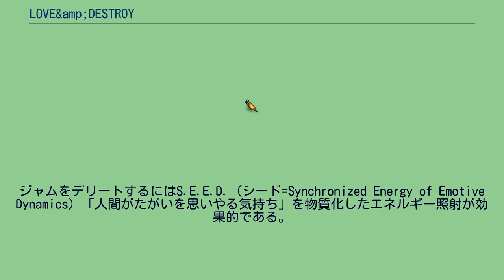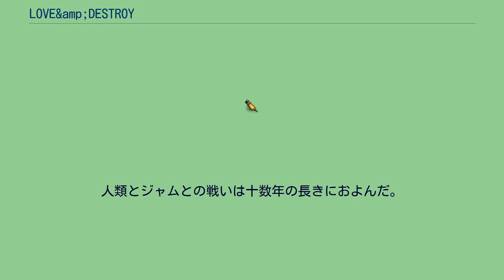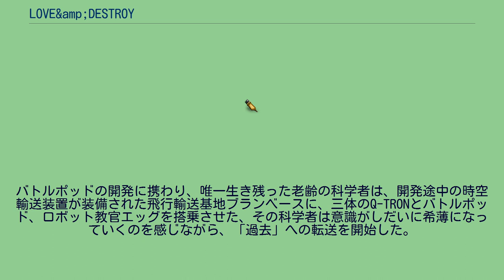LOVE&amp;DESTROY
3Dロボットを操りアクションシーンをハイスコアでクリアすると主要女性キャラクターの好感度が上昇する。
夏。
数ヵ月後。
一年後。
二十年後。
』 十数年後。
夏。